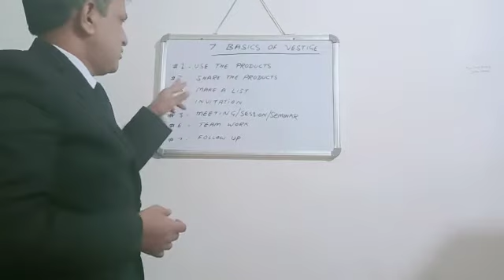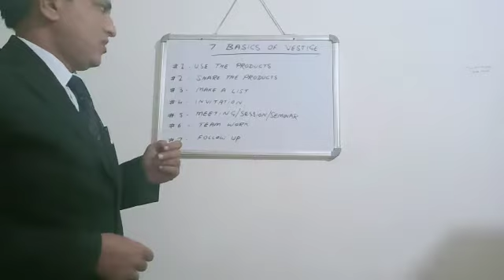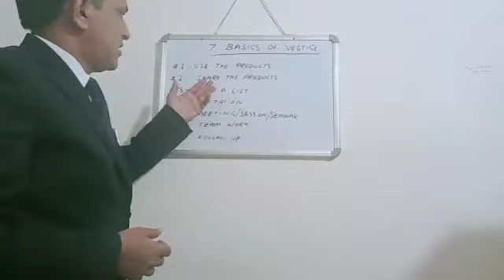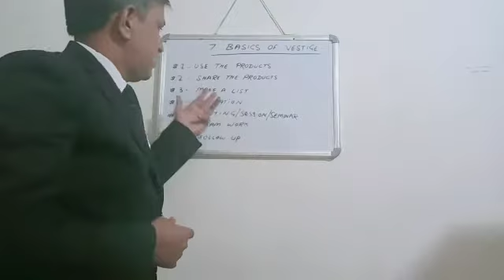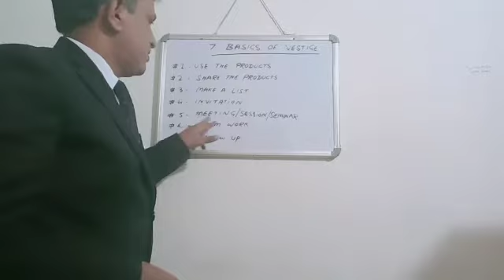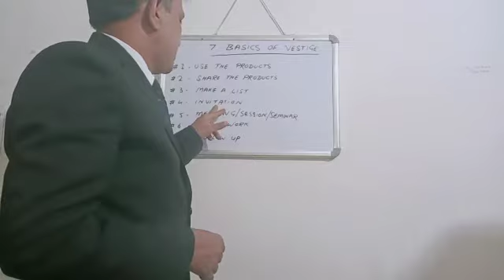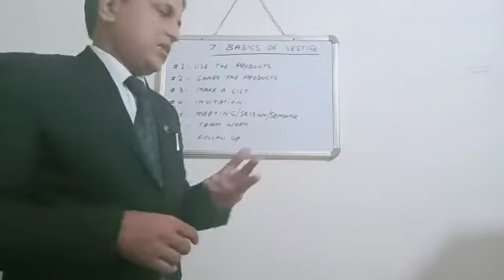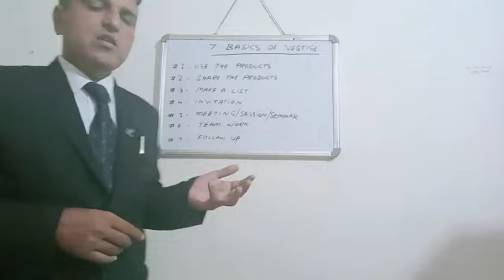Vestige mein 7 Basic kaam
Ghulam RABBANI
Diamond Director
Video from Ghulam Rabbani Vestige
Ghulam RABBANI Trainer
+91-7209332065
Facebook . Ghulam RABBANI Trainer.
Facebook . Ghulam RABBANI Vestige
Diamond Director in Vestige Marketing
Motivational speaker
MLM LEADER
YouTuber

Business startup Consultant.
Investment guru
Vestige Marketing
Vestige Spirulina
Vestige noni
Vestige Gamoderma
Vestige Amla
Vestige aloe Vera
Vestige gluvosamine
Vestige footpatch foot patch
Vestige metaMind
Vestige neem
Vestige calcium
Vestige cranberry
Ayusante GlucoHealth
Ayusante RespoCare
Ayusante kidneyHealth
Lite house Rice bran cooking oil
Zeta tea
Zeta coffee
Lite house Olive oil
Enerva breakfast
Enerva chocobar
Assure shampoo
Assure

Vestige Truman
VESTIGE POS APPS SE NEW JOINING KAISE KAREN ?
VESTIGE mein logon ki Joining kaise Karen?
How to start Vestige business?
How to register new people in VESTIGE?
VESTIGE mein nayee Joining kaise lagaayen ?
How to place Vestige order
Online ?
VESTIGE
Full Marketing plan
VESTIGE ka abtak ka sabse behtareen plan.
VESTIGE business plan in Hindi
VESTIGE business plan in English.
VESTIGE
All basic calculations.
VESTIGE Marketing new plan
VESTIGE Kya hai?
What is VESTIGE?
VESTIGE Marketing plan
VESTIGE performance bonus
VESTIGE atmaNirbhar plan
VESTIGE retail profit and income

LOB.
VESTIGE TRAVEL FUND.
VESTIGE CAR FUND.
 VESTIGE HOUSE FUND.
VESTIGE ELITE CLUB FUND.
VESTIGE DOUBLE PV DHAMAKA SCHEME OFFER
VESTIGE MONTHL REPURCHASE SCHEME
VESTIGE NEW JOINING OFFER
VESTIGE FIRST INVOICE SCHEME
VESTIGE 1% POOL INCOME
VESTIGE CONSISTENCY OFFER CNC
GAUTAM BALI
DEEPAK SOOD
KANWAR BIR SINGH
KANWARBIR SINGH
SIDHARTH SINGH
PAWAN MALIK
SONU SHARMA
SP BHARILL
VESTIGE AMBASSADOR
DOUBLE UNIVERSAL CROWN DIRECTOR
DUCD
DOUBLE CROWN DIRECTOR
DCD
UNIVERSAL CROWN DIRECTOR
UCD
VESTIGE CROWN DIRECTOR
VESTIGE DIAMOND DIRECTOR
VESTIGE STAR DIRECTOR
VESTIGE GOLD DIRECTOR
VESTIGE SILVER DIRECTOR
VESTIGE BRONZE DIRECTOR
VESTIGE DISTRIBUTOR
VESTIGE FAST START 8% CHAMPION
VESTIGE FAST START BRONZE DIRECTOR